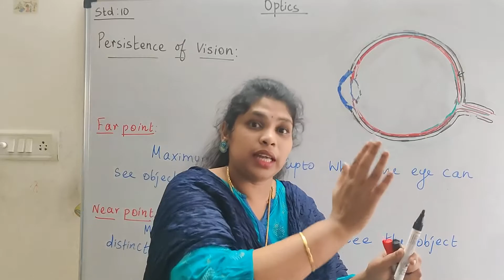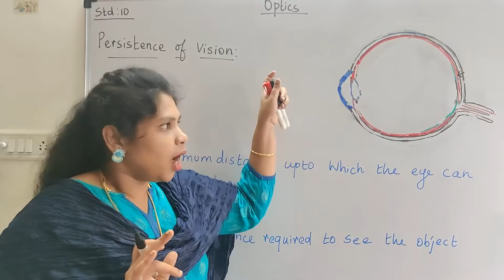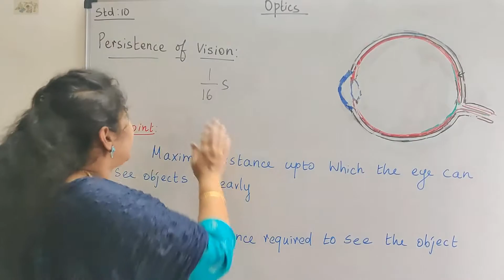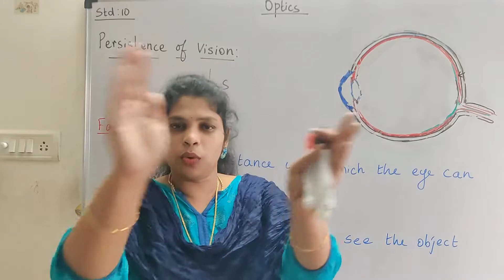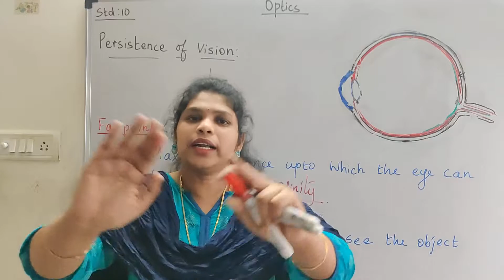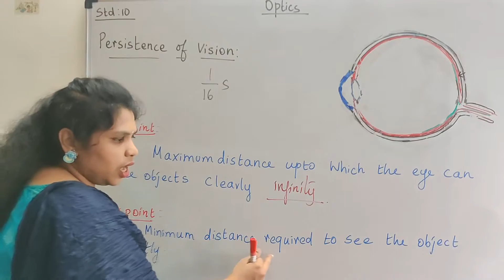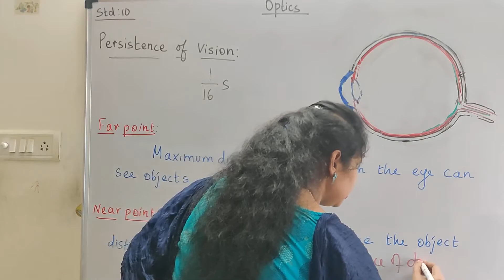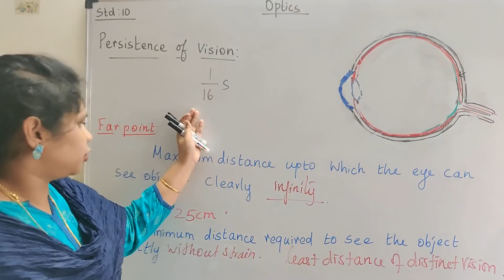persistence of vision ,far point of eye, near point of eye |std 10 physics| tamil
This video is about the persistence of vision, far point of eye, near point of eye.